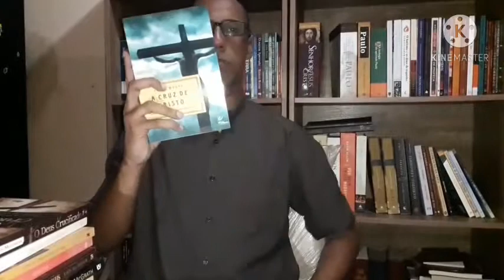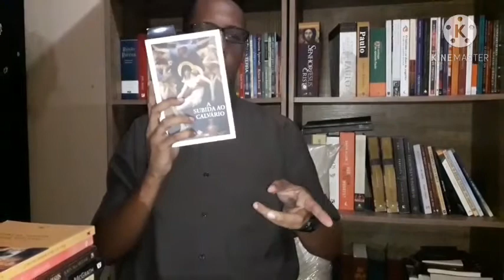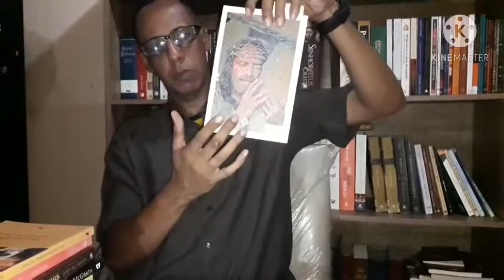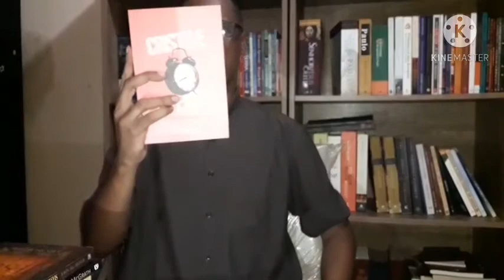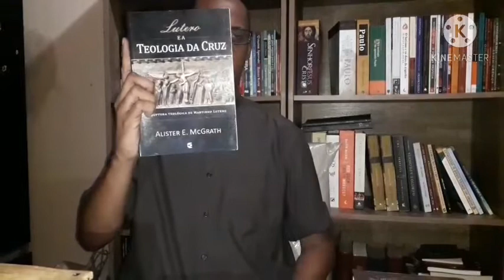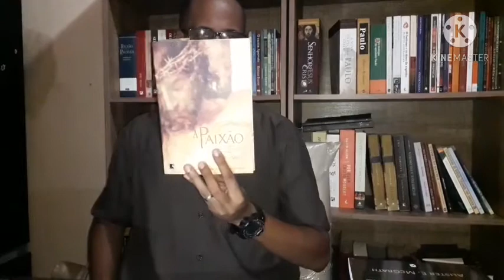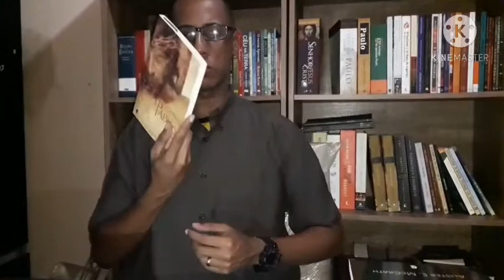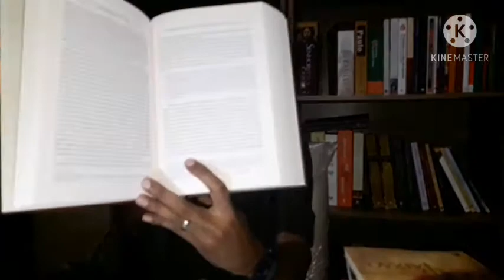Indicações de obras de Cristologia ( Parte 1 )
A  Cruz- Anselm Grun ( Editora Paulus )

A Cruz de Cristo- John Stott ( Editora Vida )

O Deus Crucificado- Jurgen Moltmann ( Editora Academia Cristã )

A Subida ao Calvário- Pe. Louis Perroy ( Editora Calvariae )

Para que Jesus Morreu na Cruz ?- Klaus Berger ( Edições Loyola )

Cristo e o Tempo- Oscar Cullmann ( Fonte Editorial )

O Evangelho Segundo Jesus- John MacArthur ( Editora Fiel )

Lutero e a Teologia da Cruz- Alister MacGrath ( Editora Cultura Cristã )

A Paixão- Geza Vermes ( Editora Record )

As Duas Naturezas do Redentor- Héber Carlos de Campos ( Editora Cultura Cristã )

A Ressurreição do Filho de Deus- N.T. Wright ( Editora Paulus )